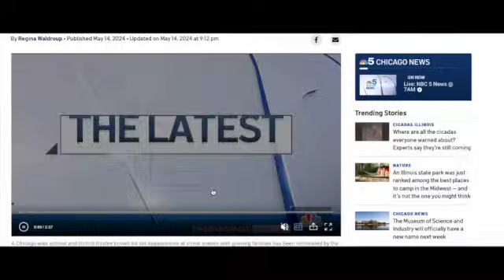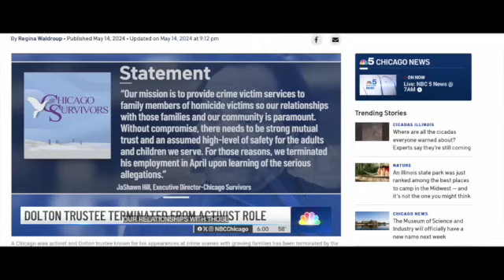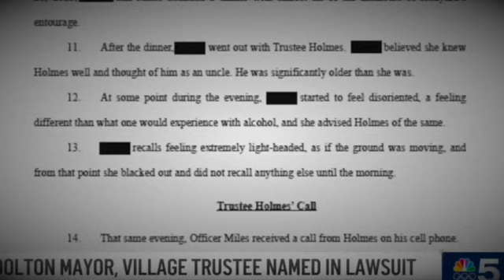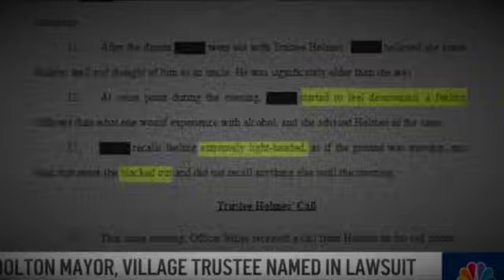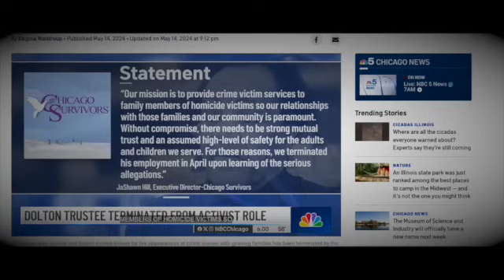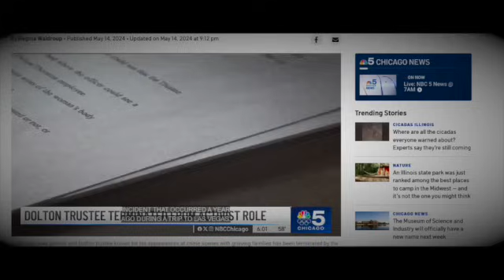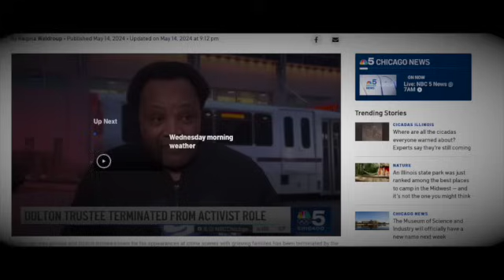DOLTON TRUSTEE ANDREW HOLMES TERMINATED DUE TO S/A ALLEGATIONS